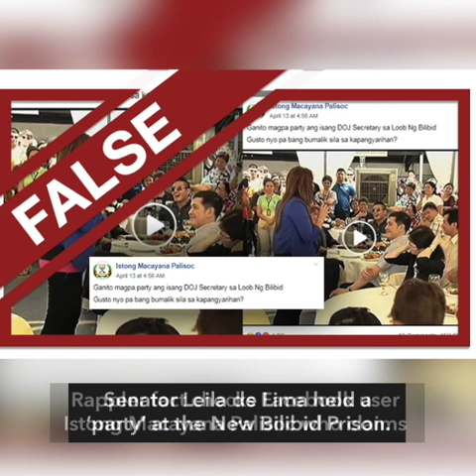FALSE: Video of De Lima 'partying in Bilibid'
More videos on Rappler Follow Rappler for the latest news in the Philippines and across the globe. Rappler fact checks Facebook user Istong Macayana Palisoc who claims Senator Leila de Lima held a ‘party’ at the New Bilibid Prison.
Full story Follow Rappler for the latest news in the Philippines and around the world.